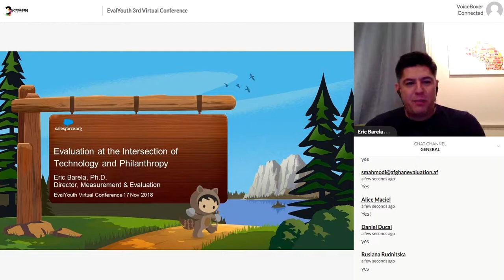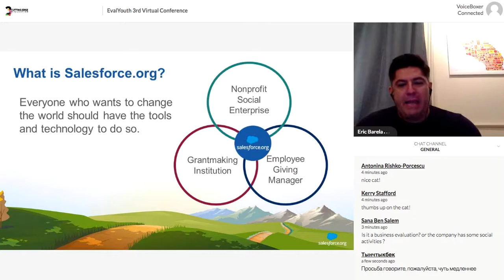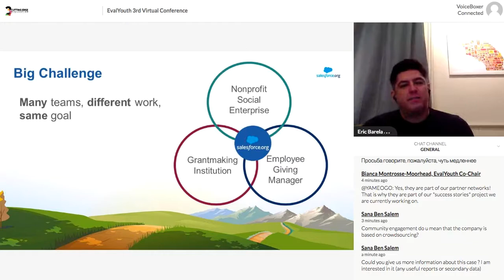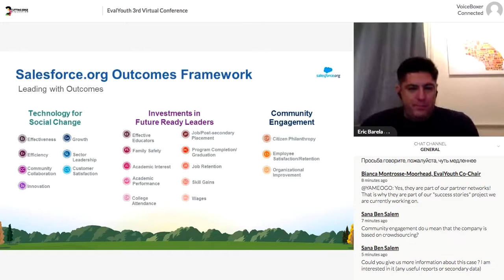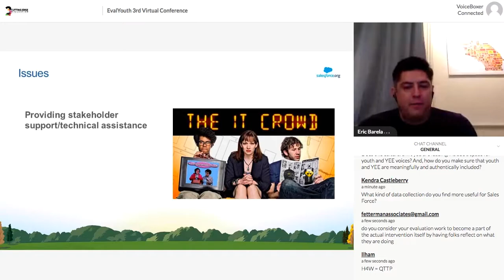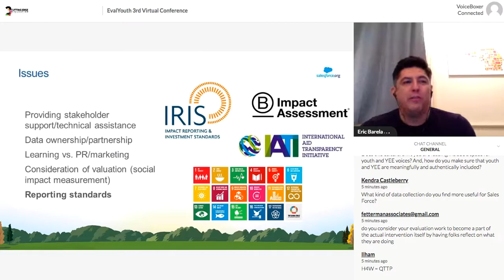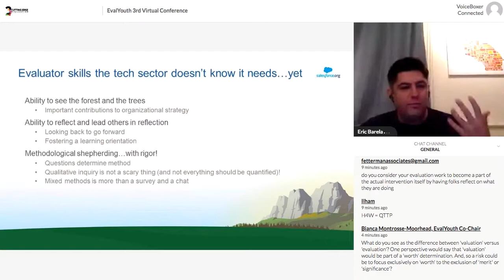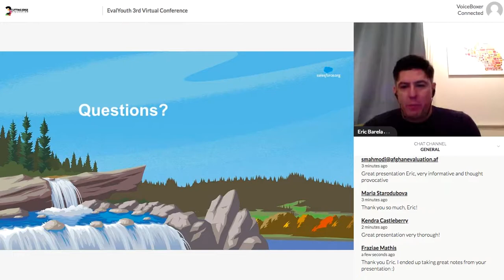3.Eric Barela (English): Evaluation at the Intersection of Technology and Philanthropy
Dr. Eric Barela is currently Director, Measurement & Evaluation at Salesforce.org, where he leads efforts to evaluate the social impact of Salesforce.org's global philanthropic efforts.  Prior to joining Salesforce.org, Eric was Chief Knowledge & Impact Officer at Partners in School Innovation and a Senior Educational Research Analyst with the Los Angeles Unified School District.  With over 15 years of experience as an internal evaluator, Eric specializes in building organizational measurement & evaluation systems and evaluating technology innovation, urban education, and workforce development programs.  His work has been recognized by both the American Evaluation Association and the American Educational Research Association.  He currently serves on the Board of Directors of the American Evaluation Association and on the Editorial Advisory Board of the American Journal of Evaluation.  Eric holds a Ph.D. in Social Research Methodology from the UCLA Graduate School of Education & Information Studies.